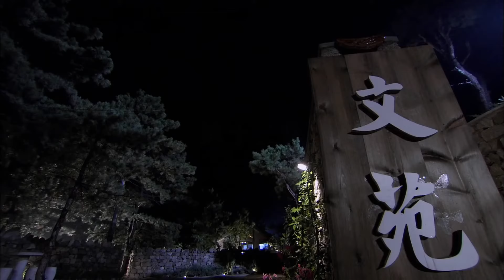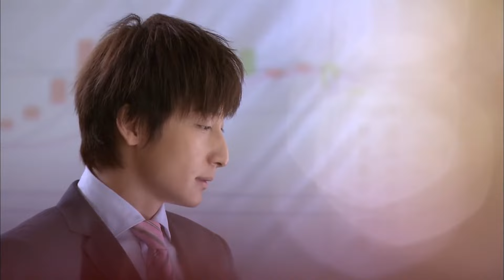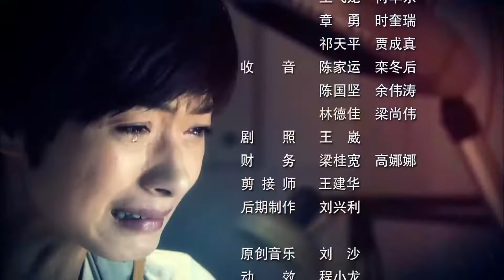【都市情感剧】《不负你情深》第12集 | 豪门公子因为不满联婚成为落跑新郎假装穷小子与天真灰姑娘发生一段美好浪漫的爱情